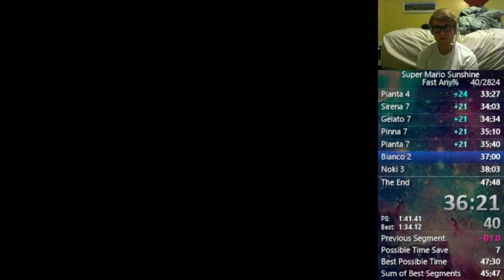[WR] SMS Fast Any% - 47:35!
absolutely phenomenal run! got this literally 6 attempts after my 1st 47! so happy to finally get this record back, we'll see what the future holds! 1st try hype!